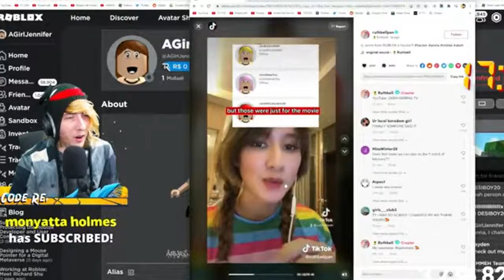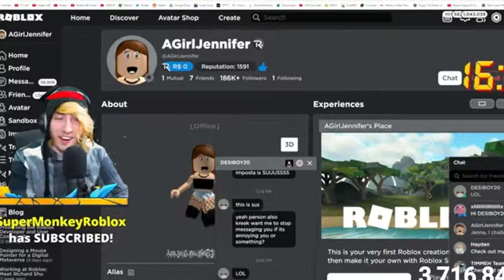KreekCraft Reacts to Tiktoks about Jenna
HI